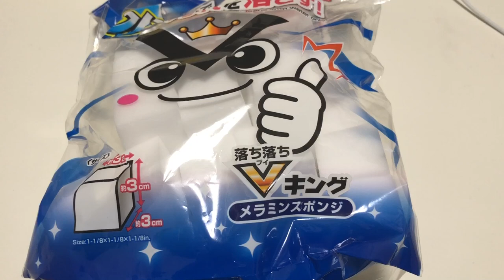バジェットガエルのお尻